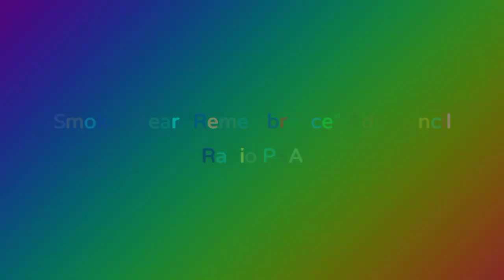1980 Smokey Bear "Remembrance" Ad Council Radio PSA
A Message From The Smokey Bear Program & The Ad Council